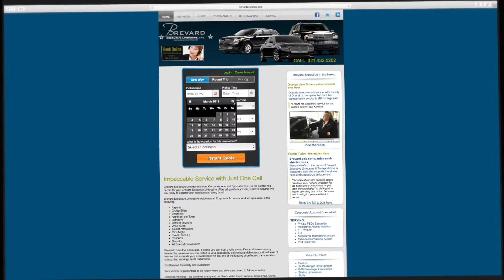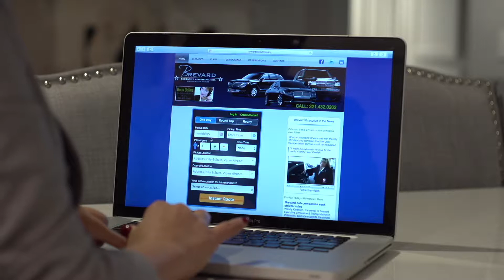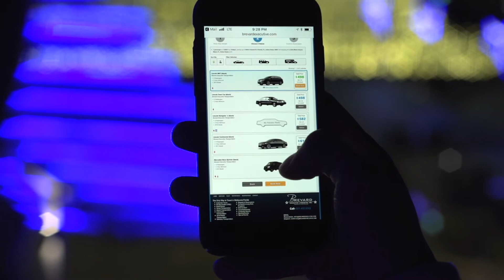Episode 15: Powered by Book.limo (featuring Wendy Kleefisch)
🎥 Tune in for Episode 15 of Powered by Book.limo featuring Wendy Kleefisch of Brevard Executive to learn how Book.limo has replaced her need for an overnight employee to answer phone calls and people are booking online past midnight like never before! 📈

Sign up for a free 30-day trial of Book.limo now to learn how you can save up to 85% by using Book.limo and joining Rental Limo as a combination!